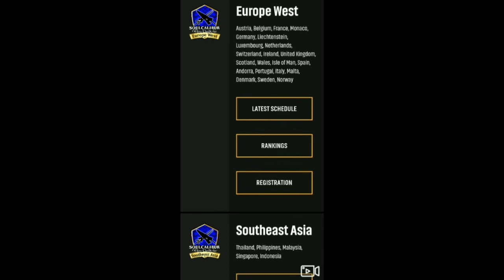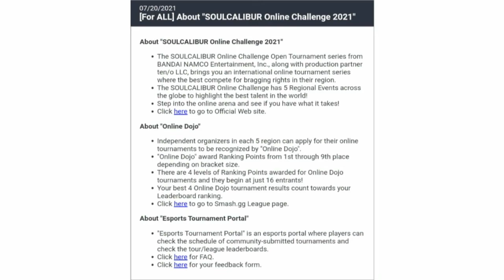The Latest News On SOULCALIBUR VI